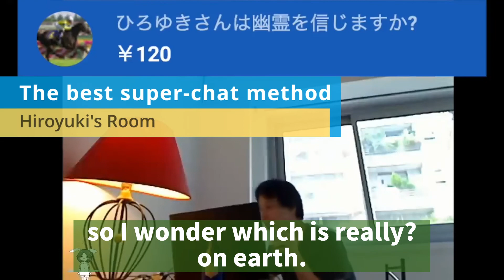The Best Super-Chater appears.[Hiroyuki] How to ask a Youtuber a question for 1$.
"Hiroyuki Nishimura", Japanese businessman,
and administrator of "4chan",
the largest anonymous noticeboard in the English-speaking world.

This channel is operated as a "English version channel"
with the permission of Mr.Hiroyuki and Gadget Communications.